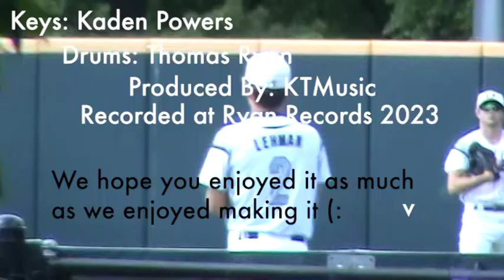KTMusic-Two Fat Squirrels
This is a song about fat squirrels (-:
This song is part of a EP releasing soon, called "Two Fat Squirrels, Giant Steps, and other jazz standards."
Filmed by Kaden Powers and Thomas Ryan
Recorded by Thomas Ryan, at Ryan Records ( A storage unit)
Keys: Kaden Powers
Drums: Thomas Ryan